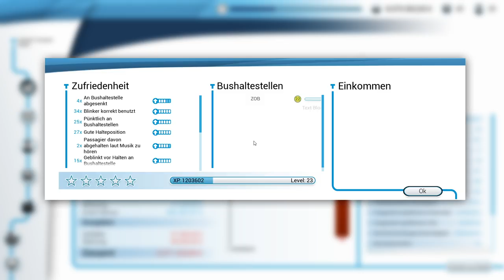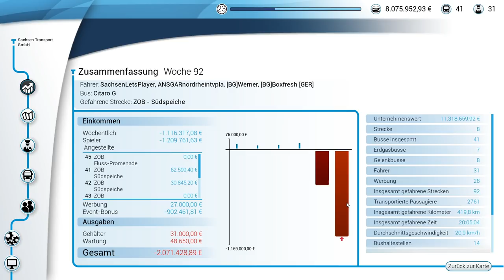4 Profis für ein Chaos | Bus Simulator 18 Multiplayer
▼ Über den Bus Simulator 18 ▼

Im Bus Simulator 18 heißt es: Alle einsteigen bitte! Denn wahlweise mit Bussen der Marken Mercedes-Benz, Setra, MAN oder IVECO müssen die Passagiere durch eine fiktive mitteleuropäische Stadt gebracht werden. Die Stadt zeichnet sich durch eine vielfältige Landschaft aus: Es gibt Dorf- und Industriedistrikte, genauso wie Überland- und Waldstrecken, Büroviertel und Siedlungen. Die komplette Stadt muss mit Bussen vernetzt werden. Den Takt als Busfahrer einzuhalten, ist aber teils gar nicht so einfach. Es gibt Schlaglöcher, Staus, Schwarzfahrer, Unfälle, Baustellen, störende Fahrgäste, Rollstuhlfahrer und Türblockierer, die ihrerseits alle besondere Aufmerksamkeit erfordern und den Betrieb unter Umständen aufhalten. Es gilt also, mit wachen Augen den Bus durch die Welt zu fahren. Neu ist im Bus Simulator 18 nicht nur die Modding-Funktion – im Gegensatz zum Vorgänger, dem Bus-Simulator 16, wurde der neue Teil auch auf einer komplett neuen Engine, der Unreal Engine 4, gebaut.

▼ Über SachsenLetsPlayer ▼

⮩ Social Media ⮨

 ▼ Support SachsenLetsPlayer ▼

▼ Sonstiges ▼